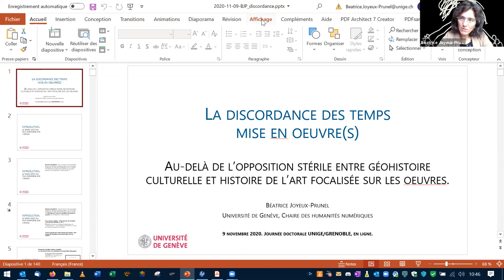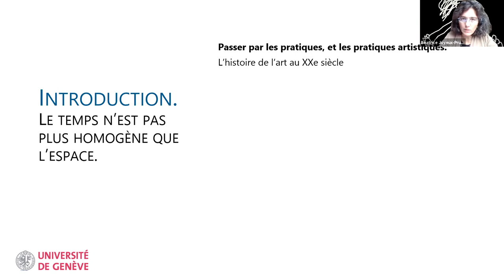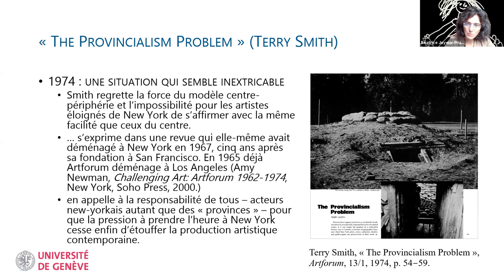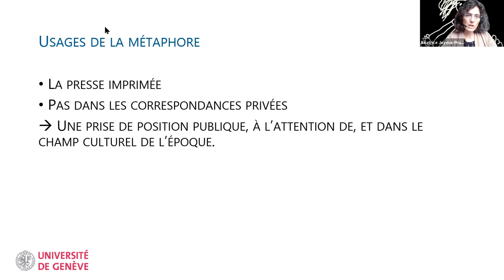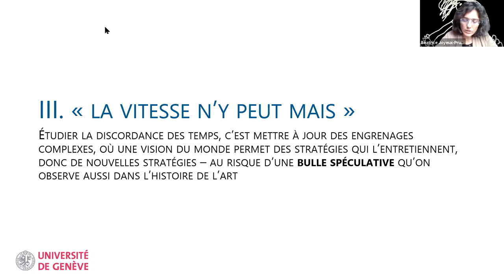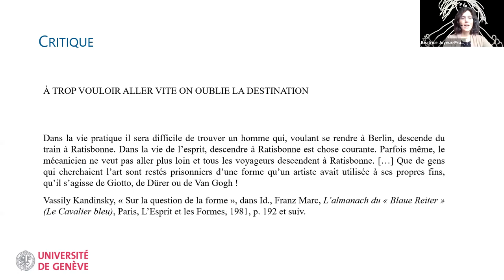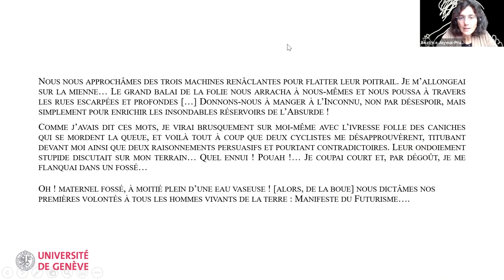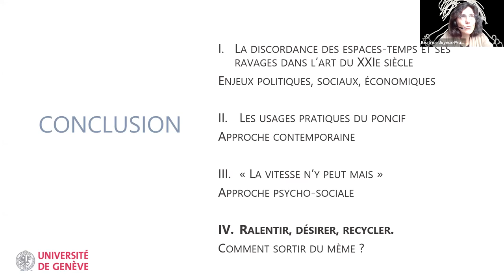Béatrice Joyeux Prunel, La discordance des temps mise en oeuvres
Béatrice Joyeux Prunel (UNIGE / Centre IMAGO / ENS-PSL)
La discordance des temps mise en oeuvres. Au-delà de l’opposition stérile entre géohistoire culturelle et histoire de l’art focalisée sur les oeuvres.
Séminaire - De la géopolitique à la géoesthétique. Les défis du tournant spatial, ou les débats pour une histoire de l’art transnationale
9 November 2020 - Université de Genève